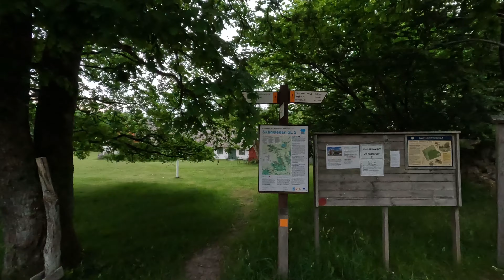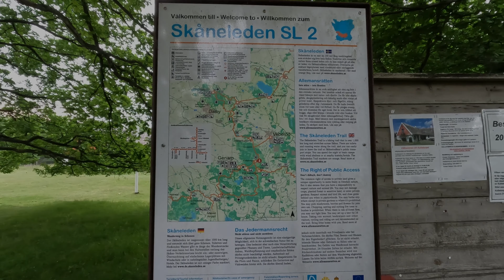Sweden, Skåneleden SL2 14, Väderkullen - Häckeberga (Kullatorpet)